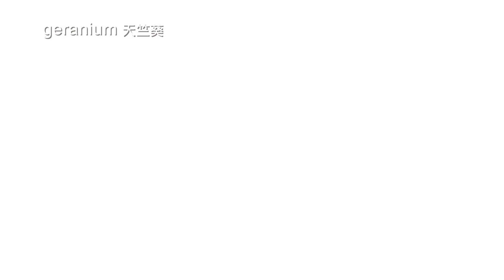Geranium天竺葵❝純享版❞ ▶︎ Zentangle 禪繞畫圖樣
Zentangle®禪繞畫藝術交流小天地。

一紙一筆，放下對錯，沒有得失。簡單、放鬆地進入慢時光，打掃心房，遇見簡單美好的自己。

一天一畫，快樂自信，簡單又樂於分享，一起樂活成長吧～～

Free oneself, there is no right or wrong, and no failure. Let’s simply and relaxedly enjoy the slow time with inner child.

📙 準備工具：紙張、代針筆、鉛筆、紙筆

❖所有影音作品❝無授權❞任何平台搬運轉載 🈲️ 商業使用。若需使用於教學參考或社群媒體分享，尊重原創，敬請標示出處 @小貓畫禪繞YT。特此說明，謝謝。